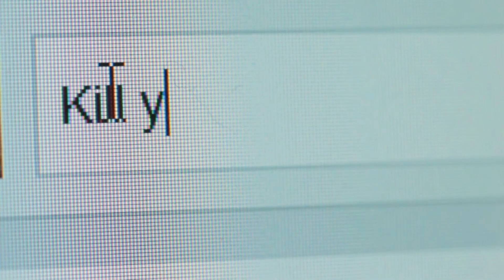die 7 besten Hunderassen für ANFÄNGER!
00:00:00 Willkommen zu 7 Hunderassen für Anfänger
00:00:37 Golden Retriever
00:01:19 Labrador Retriever
00:02:00 Pudel
00:02:32 Berner Sennenhund
00:03:01 Bichon Frisé
00:03:32 Malteser
00:04:02 Papillon
00:04:32 Zusammenfassung und euer Feedback

🐕 Hol das Beste für deinen Hund!